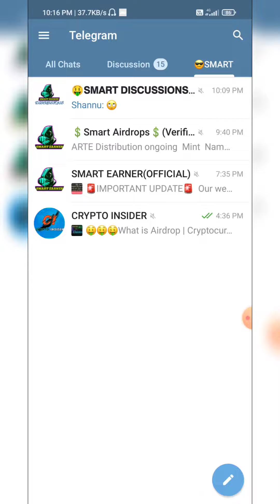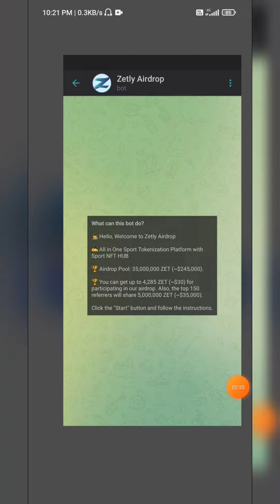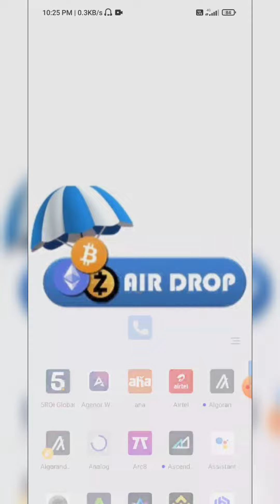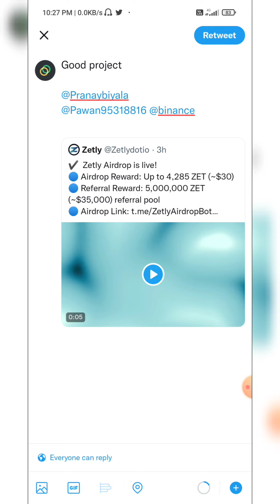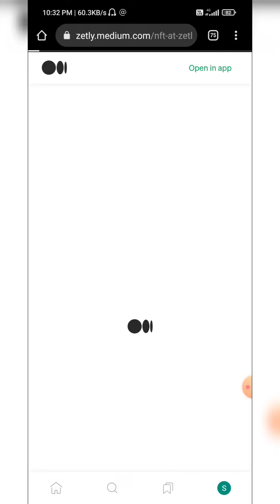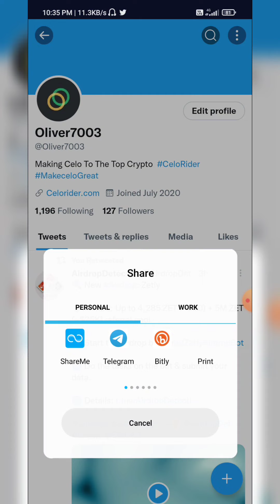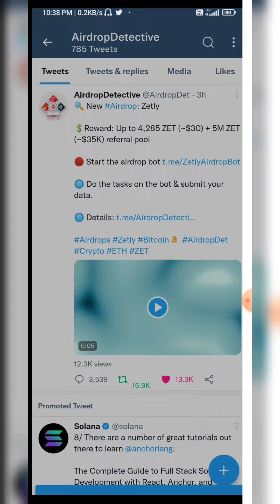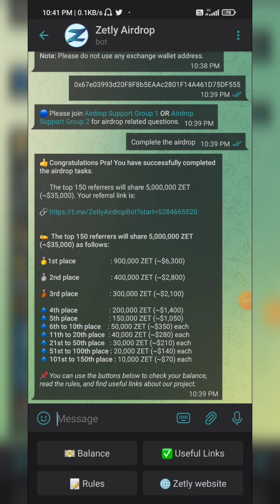How To Join Telegram Airdrop | Crypto Learn Earn #2 | Cryptocurrency | SMART EARNER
-How To Join Telegram Bot Airdrop
-Complete Airdrop Task
-How To Get Paid In Telegram Airdrop